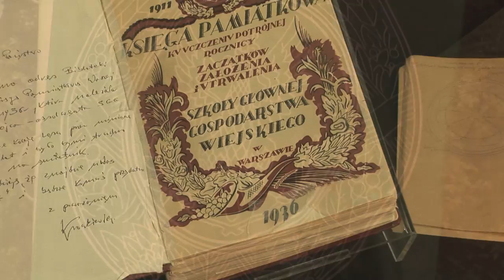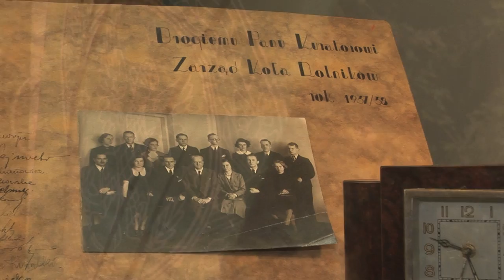Warsaw University of Life Sciences - SGGW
Szkoła Główna Gospodarstwa Wiejskiego w Warszawie to 200 lat tradycji. Dzięki doświadczeniu i wiedzy, dyplom uzyskany na naszej uczelni jest nie tylko powodem do dumy, lecz także przepustką do wymarzonej pracy. W SGGW na 35 kierunkach uczy się 27 tys. studentów.